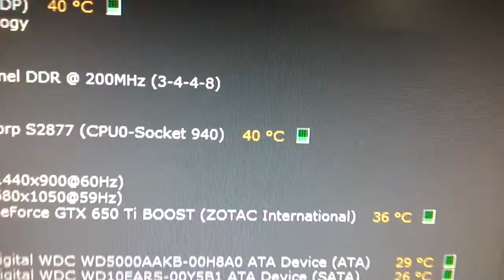April 2015 Dual Opteron Box Update II -- RICER NFORCE FAN GO!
Fan pulled off a New-old-stock MSI Intel 875X-based Socket 478 Motherboard. I probably shouldn't have done this... but it's totally amusing to look at. Temps are just after logging in is complete, they are NOT idle temps.